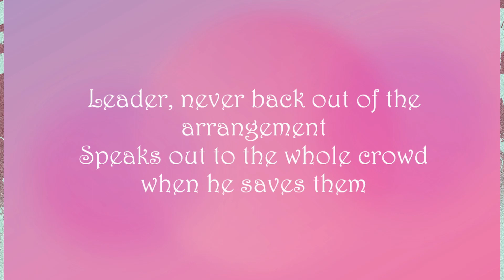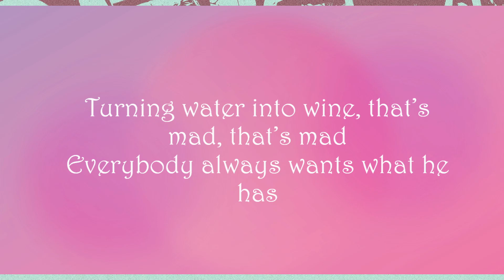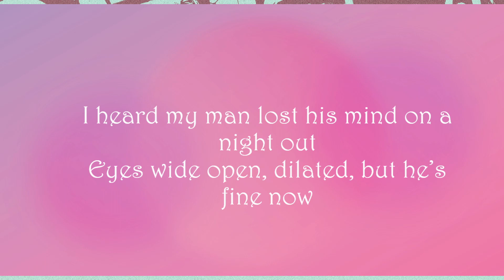Venbee, Goddard - Messy In Heaven Lyrics